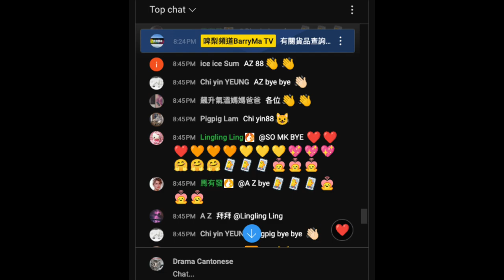20240125 啤梨晚報腦殘支持者氣溫死咗，呢晚出咗個氣溫爸爸媽媽。呢件腦殘最初叫氣溫急升，變氣溫急降，再變氣溫妹妹，亦出現過自稱係阿哥嚟，變咗妹妹後就成日話病，有個星期日有腦殘係牧師度吹佢入ICU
第二晚就出現晚報啲腦殘不斷問佢好番未，佢都無回應，終於有一件問佢係咪係ICU出番嚟，佢先應係普通病房，之後又消失一排，再出現無耐就由蛋蛋俱樂部件仆街蛋蛋傳出佢死咗，仲做代表收帛金

呢晚就出現爸爸媽媽

係ICU可以用電話告知天下入咗ICU？
久不久消失一排再出現，呢次傳出死訊就出現爸爸媽媽

睇番呢件氣溫成鳩日轉名甚至轉身份，呢件爸爸媽媽係咪真係父母呢？
而佢中文跟之前各個身份一鳩樣，詞不達意，都唔知邊度嚟
呢晚俾腦殘問點解次次臨完先出現，佢又無反應，咁就跟入完ICU一鳩樣
而個留言好似有啲失望重覆問死咗個個都幾（咁）開心
過去鳩吹病啲腦殘仆晒出嚟扮關心，死咗反而無腦殘傷心，繼續風流快活

呢件腦殘係咪人格分裂就自行判斷
根據心理分析，一件現實世界無人無物就會妄想自己有好多身份吸關注、刷存在感滿足心靈空虛